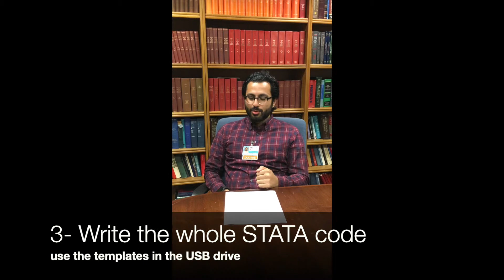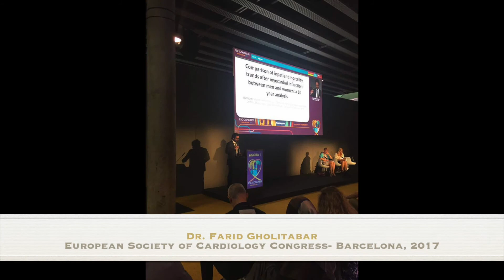How to get started after attending the Catalyst Large Database Analysis Research Workshop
How to get started on research projects after attending the Catalyst Large Database Analysis Research Workshop